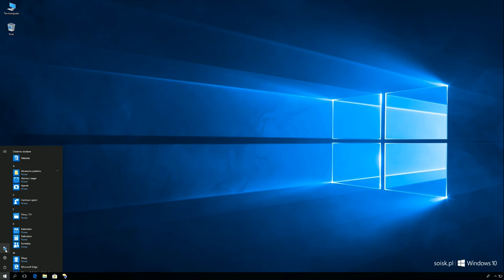Windows 10: Włączenie narratora